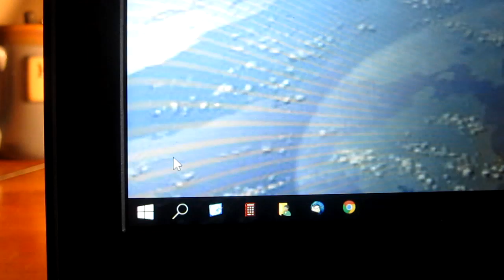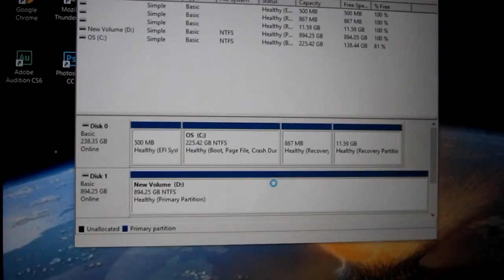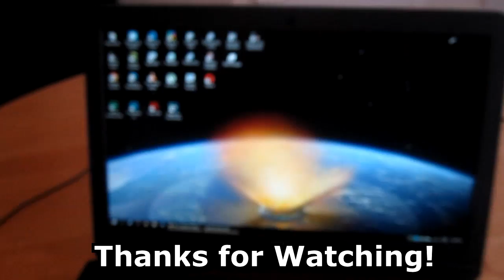Dell Inspiron i7559-763BLK add a 960gb SSD Sandisk Ultra II 2 install gaming laptop extreme pro 7000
Step by Step installation of the SanDisk 960GB Ultra II SSD into a i7559-763BLK Dell Inspiron Gaming Laptop computer pro samsung evo 850 pro crucial mushkin solid state drive mbr gbt kingston ocz intel silicon power adata pny patriot corsair extreme pro